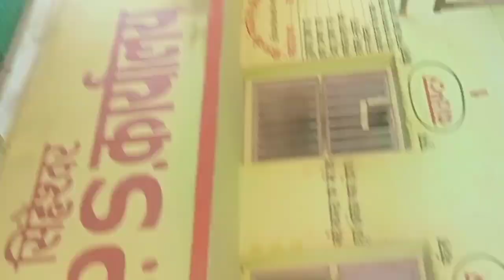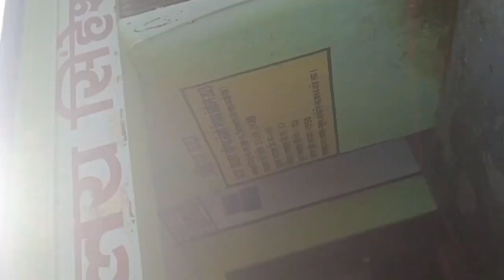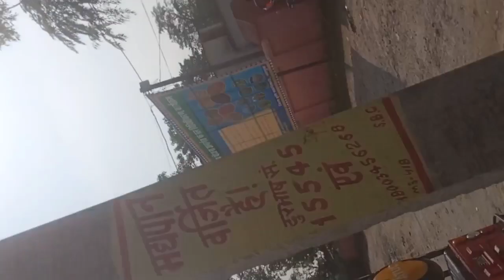सिंहेश्वर प्रखंड कार्यालय मधेपुरा ।। singheshwar block madhepura bihar full video।। daily vlogs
singheshwar block madhepura
singheshwar block
singheshwar prakhand karyalay
madhepura block
madhepura block bihar
singheshwar vlogs
block rtps counter
block all counter
vlogs
daily vlogs
daily vlog
dehati vlogs
dehati vlog
madhepura vlogs
Bihar vlogs
bihari vlogger
my first vlogs
my block vlogs
my block
actor anil vlogs
actor anil
Anil Sharma vlogs

About this vlog -is vlog mein humne aapko Apne prakhand karyalay singheshwar ka har EK counter ko dikhaya hai. ummid hai ki aapko yah vlog pasand aaya hoga.